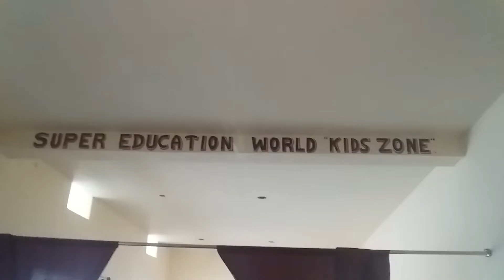Children Day Celebration in Super Education world kids zone 2021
Children Day Celebration in Super Education world kids zone